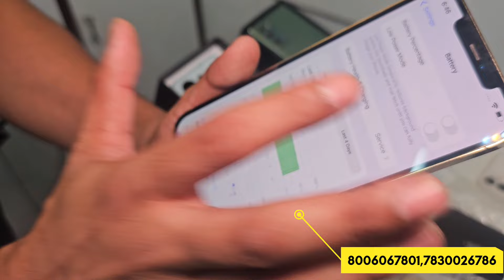Prexo Mobile Phone Wholesale price || iPhone Low Price only 1200₹ starting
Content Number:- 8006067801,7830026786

Address:- Gali No -34, Karolbagh Delhi

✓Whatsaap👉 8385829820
रोजाना video की full update और जानकारी के लिए Whatsaap join करे।

एक सिंगल मोबाईल लेने के लिए catlog पर click करे!
 ✌️contect me -Ravi sagar on whatsaap-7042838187✌️